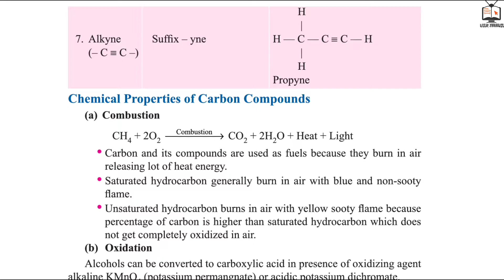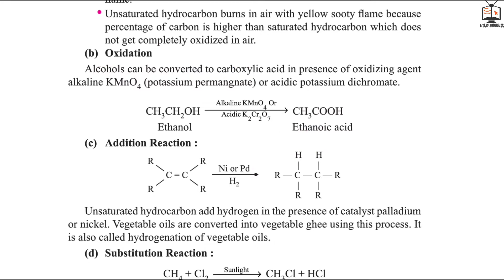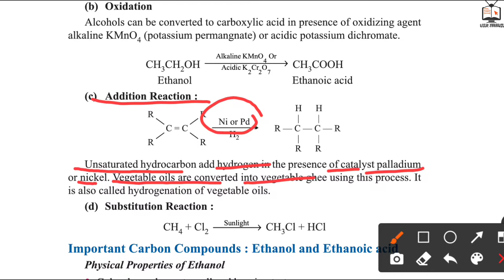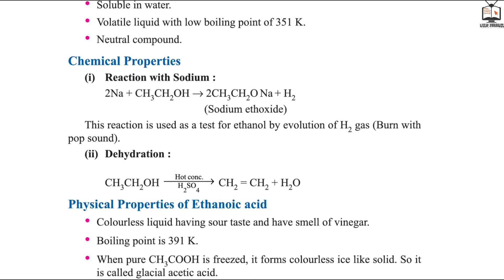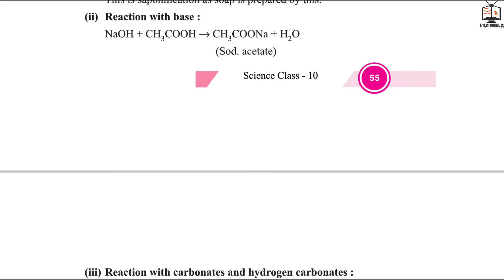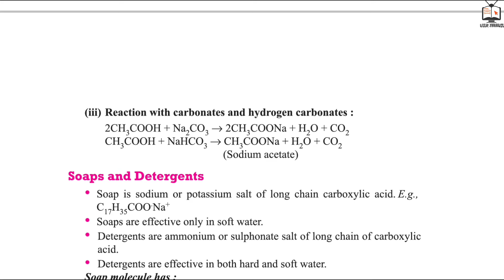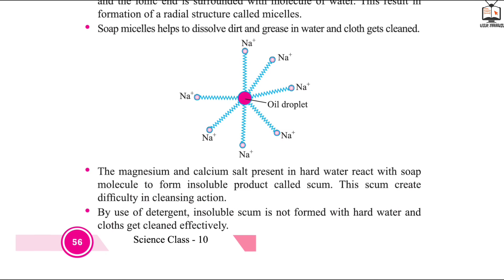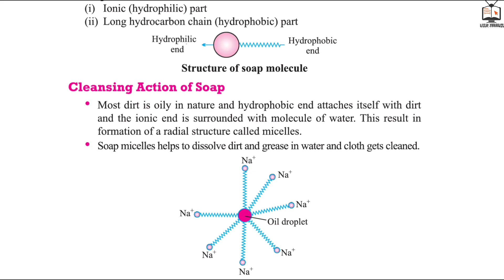CARBON AND IT'S COMPOUNDS | CLASS 10 | SCIENCE | CHAPTER 4 | PART 3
Hello, student. Is video me mene aapko Class 10 science chapter 4 carbon and its compounds ke bare me padhaya hai.

Niche diye gaye topic cover huye hai is lecture me 👇

1. Properties of carbon compounds
2. Soap and detergent

RELEVANT UPLOADS

Tags (ignore) :-
LittleZoologist
carbon and its compounds class 10 part 2
carbon & its compounds class 10
carbon and its compounds class 10 full chapter notes
carbon and its compounds how does carbon attain nobel gas configuration
ch carbon and its compounds class 10 important questions,